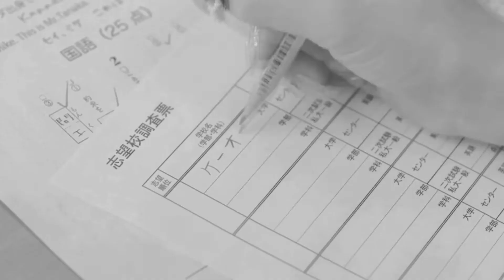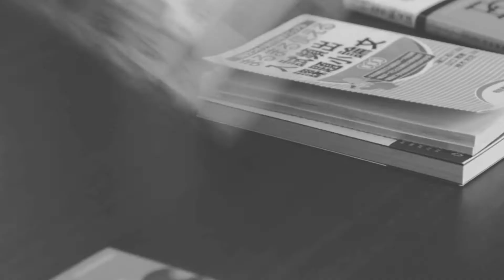[My Peace - Stray Kids] Motivação ENEM/Vestibulares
Oie genteee
Vocês mão tem noção do quanto eu estava animada para lançar esse  vídeo e o quanto ele é especial para mim.

Don't own the clips and the music. I just own the edit.
(eu não possuo nem a música ou os clipes. Apenas a edição e de minha autoria. Todos os direitos são dos proprietários)